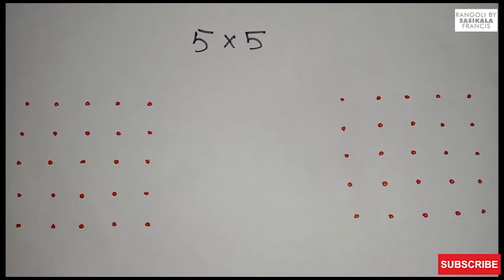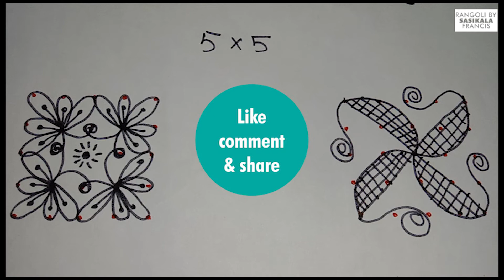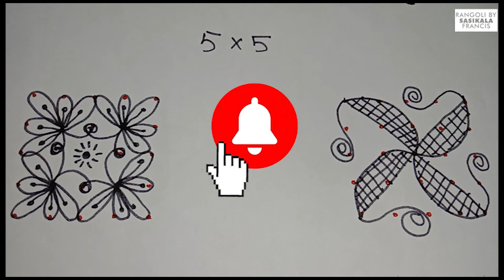695 | Vinayaka Chaturthi Kolam [5*5] dots @ Rangoli by Sasikala Francis | 5*5 rangoli designs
Vinayaka Chaturthi  Kolam [5*5] dots  5*5 rangoli designs  daily kolam rangoli